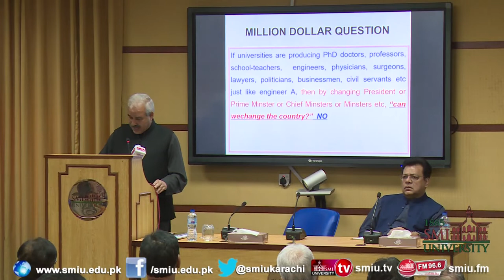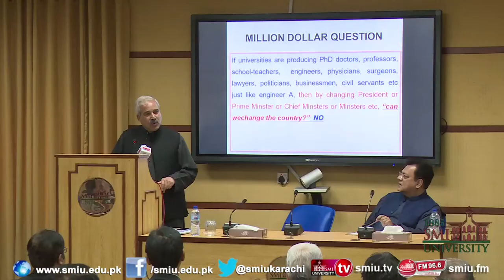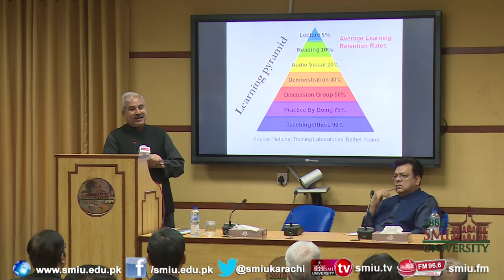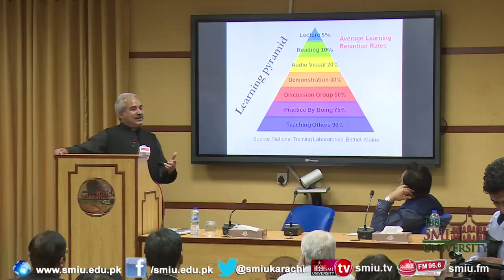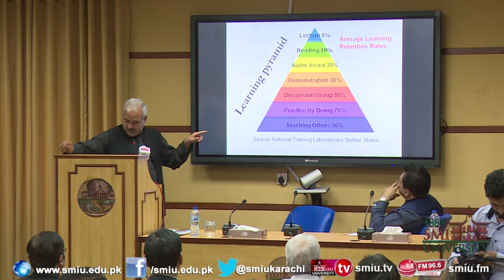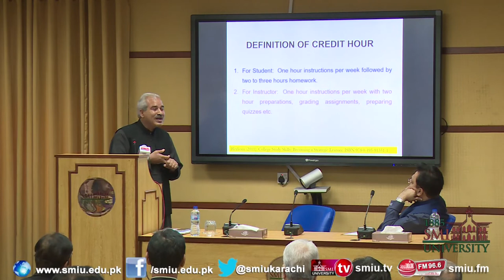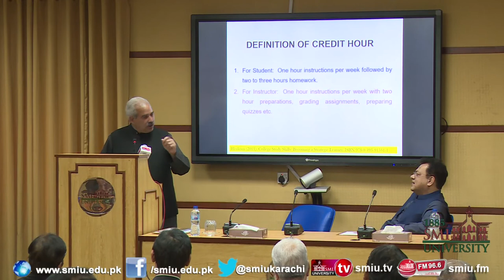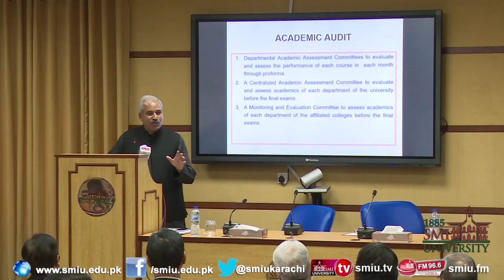Lecture:'Uplifting Quality of Higher Education through Innovative Strategies' by Dr. Iftikhar Ahmad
Former Vice Chancellor of Abbottabad University of Science & Technology, Dr Iftikhar Ahmed visited SMIU and delivered a lecture on the topic of ''Uplifting Quality of Higher Education through Innovative Strategies''